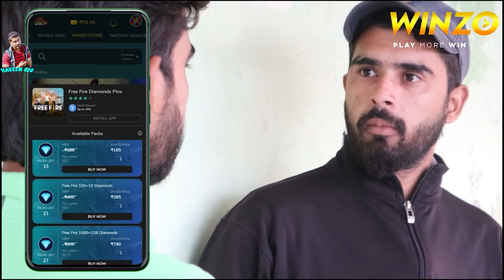ghar wali ke nakhre | Hoshiyar Nokkar | 420 | ibrahim 420 | vakil 420 | hasin jon 420 | gully boys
Haseenjohn420
📖 Description:

नमस्कार दोस्तों, आपका बहुत बहुत स्वागत है हमारे चैनल "Haseen John420" में, मैंने यह चैनल मेरे उन सभी दोस्तों के लिए बनाया है जो कॉमेडी वीडियो हमारी देसी भाषा में देखना पसंद करते हैं।, "Haseen John420" चैनल में आपको नयी नयी कॉमेडी वीडियो मिलेंगी जिनसे आपका काफी मनोरंजन होगा।
और हमारी हमेशा ये ही कोशिश रहेगी कि हम आपको ऐसे ही हमेशा हँसाते रहें।आपके लिये नयी नयी वीडियोज लाते रहें।

Hello friends, you are very welcome in our channel "Haseen John420", I have created this channel for all my friends who like to watch comedy videos in our home language. In the channel "Haseen John420", you will get a new comedy. You will get videos which will entertain you a lot.
And it will always be our endeavor to keep you laughing like this forever. Keep bringing new videos for you.

1 : comedy shayari
2 : comedy stand up
3 : comedy video
4 : comedy movies hindi full
5 : comedy movie
6 : comedy rajpal yadav
7 : virul video
8 : funny video
9 : comedy stand up
10 : comedy tamil
11 : Rishte me lafda
12 : Darubaz pati
13 : Hoshiyar Nokkar

"Keywords...